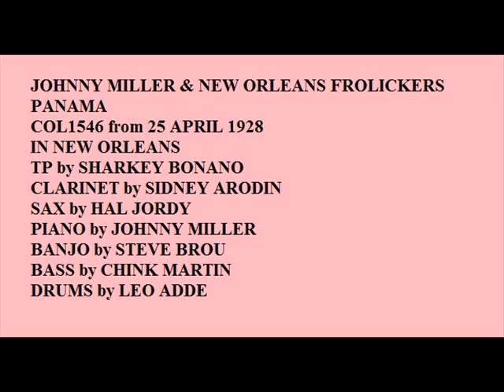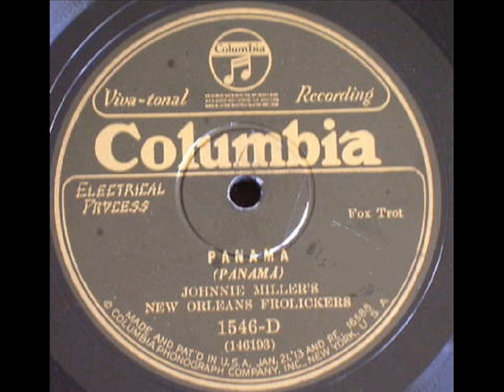PANAMA by JOHNNIE MILLER AND NEW ORLEANS FROLICKERS COL1546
Johnnie Miller and his New Orleans Frolickers play the jazz standard "PANAMA"  on Columbia-1546 recorded in NEW ORLEANS in April 1928.
with Sharkey Bonano and Sidney Arodin in classic NORLEANS jazz.